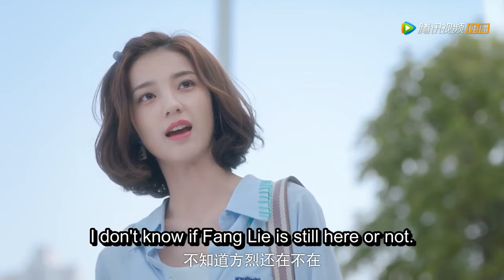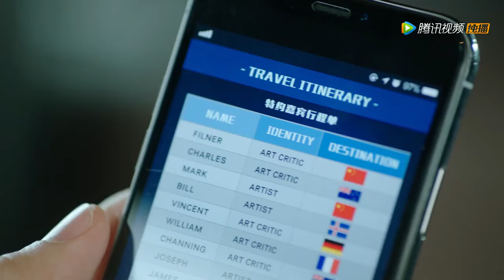👽霸总竟在公司大厅壁咚外星少女，围观同事都惊呆了 | 外星女生柴小七 My Girlfriend is an Alien